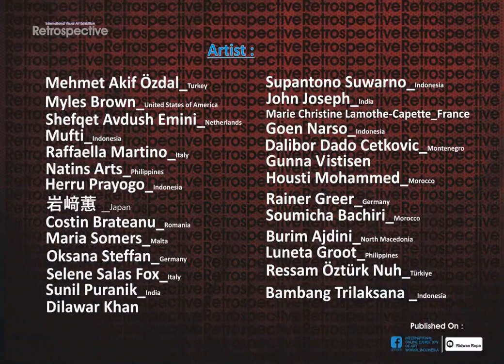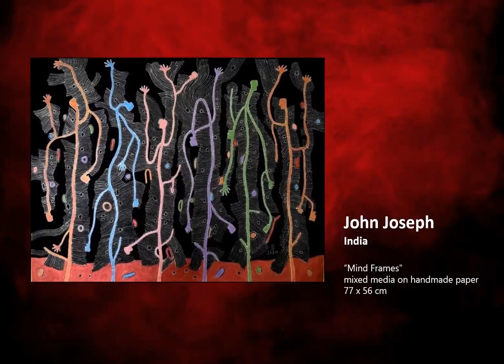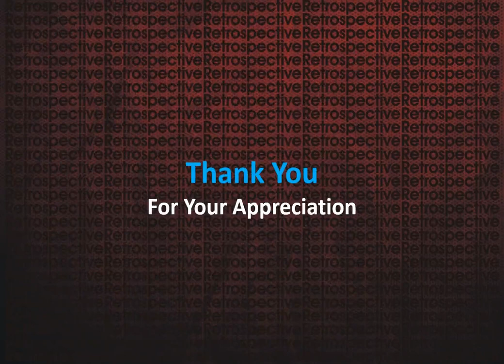RETROSPECTIVE - International Visual Arts Exhibition (22 March 2021)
RETROSPECTIVE

International Visual Arts Exhibition (22 March 2021)

Freedom of Intuition will be a retrospective exhibition for international exhibitors of abstract and decorative as one of the most important contemporary works in the world of art, which summarizes the intuition as a whole of all art mediums that each artist deals with.
The richness of the exhibitors absorbs and is inspired by intuitive freedom. As a cosmopolitan thinking field. Artwork always presents a dialogue between tradition (the past) and signs of sophistication (today) in everyday life, which makes the social situation of the artist's subconscious always dynamic.
This exhibition is presented to capture those signs idiosyncratically through anonymous color strokes. This event will be a very historical exhibition for every artist involved.